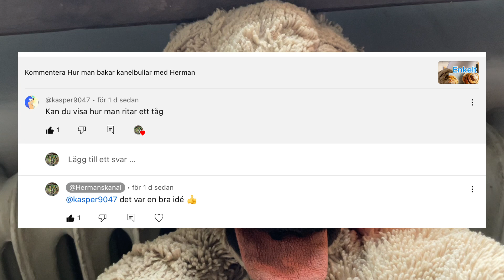Hur man ritar ett korv tåg enkelt på svenska!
Herman visar hur man ritar ett korv tåg enkelt på svenska